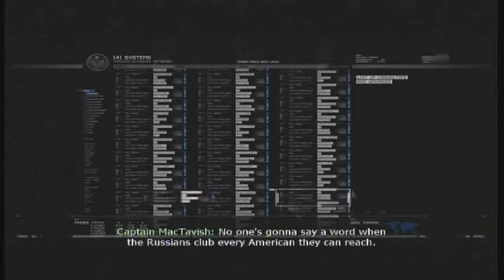Modern RAMBO 2 Walkthrough W/Commentary P.6